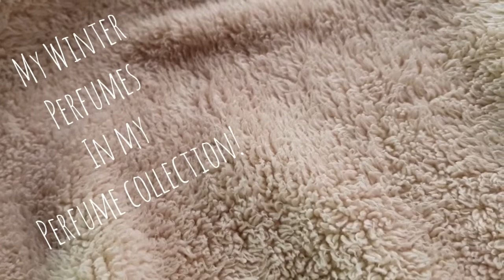Winter Perfumes In My Perfume Collection|| SOUTH AFRICAN YOUTUBER || Bernice Motsumi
Hey ladies and gentlemen.

These are perfumes I consider are great for the colder days but I live in South Africa and we have shorter Winters , so I wear some of these perfumes in the Summer also.

🌼Bernice.